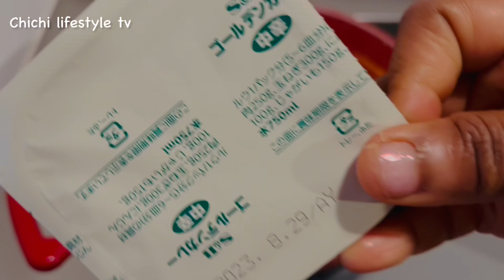COOK WITH ME VIDEO ~ How To Cook Curry Soup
Sharing "COOK WITH ME VIDEO ~ How To Cook Curry Soup ..."